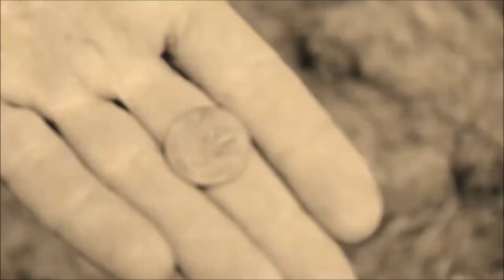KEY DATE SILVER DIME Found | Metal Detecting Garrett AT Pro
In this metal detecting video: I go metal detecting at a park.  Metal detectors used: Garrett AT Pro. Join me as I search for gold, silver, rings & relics.  Watch as a key date Canadian dime is found in this metal detecting video.

Hey! My name is Liz! I'm a treasure hunter and NOKTA Nomad! My adventures take me metal detecting, magnet fishing, artifact hunting, bottle digging, thrifting and more in my search for the ultimate treasure!  You may even see me venture into a creek, stream or lake.

My analytics tell me that my viewers also enjoy watching Metal Detecting NYC, Quarter Hoarder, The Hoover Boys, Aquachigger, nuggetnoggin, The Stealth Diggers, DirtFishMish, Digger Dawn and Green Mountain Metal Detecting.  I'm glad I am in good company :)

❖ 𝗣𝗨𝗥𝗖𝗛𝗔𝗦𝗘 𝗬𝗢𝗨𝗥 𝗠𝗘𝗧𝗔𝗟 𝗗𝗘𝗧𝗘𝗖𝗧𝗢𝗥 𝗙𝗥𝗢𝗠 ❖
      ➡️ RADIOWORLD in CANADA:

❖ 𝗙𝗥𝗜𝗘𝗡𝗗 𝗢𝗙 𝗧𝗛𝗘 𝗖𝗛𝗔𝗡𝗡𝗘𝗟❖
      ➡️ EXCALIBUR SHOVELS